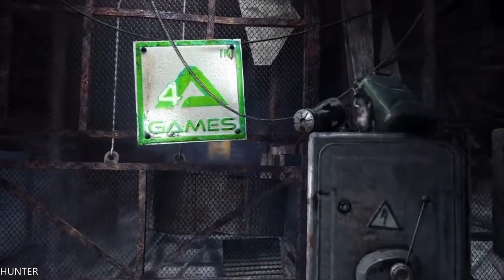Metro: Last Light Redux Walkthrough PART1 PS4 PRO (1080p60FPS) LET"S PLAY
PC Specs:
- CPU: INTEL Core i7 7700K (4.6GHZ)
- MAINBOARD: ASUS ROG MAXIMUS X HERO
- RAM: G.Skill Ripjaws V 16GB (4X 8GB) DDR4 3400 Mhz
- VGA: ASUS ROG GTX 1080TI Gaming  11G
- SSD: Samsung 850 Evo 500GBX2
- HDD: WESTERN DIGITAL 3X4 TB SATA III HDD 128MB
- CASE: CORSAIR 600T WITHE
- PSU: Corsair HX1000i 1000W Platinum
- CPU COOLER: Corsair Hydro Series H100i GTX